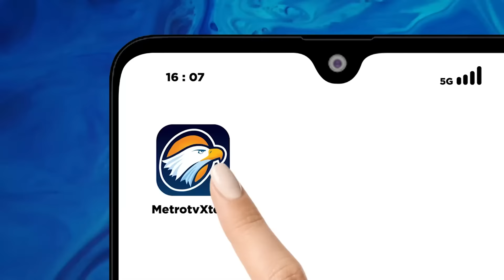Gatot Nurmantyo Angkat Bicara Soal Kecurangan Pemilu oleh Presiden Jokowi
MetroTV, Mantan Panglima TNI Jenderal Purnawirawan Gatot Nurmantyo menjelaskan dugaam kecurangan pemilu yang dilakukan oleh Presiden Joko Widodo.